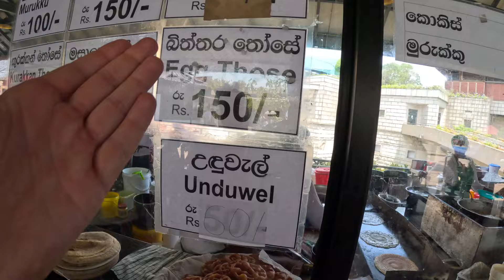$0.30 Egg Hopper in Kandy, Sri Lanka 🇱🇰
I began the day on the look out for an honest seamstress who would be willing to repair the buttons on my favourite shirt and shorts. As I headed towards Kandy's main market, I happened across a Sri Lankan street food stall by KCC (Kandy City Centre) mall, run by women from challenging backgrounds as part of a government initiative.

The food was tasty, and I had the opportunity to try a $0.30 Egg Hopper - my first in Sri Lanka, and what a time to try it in the culinary hotspot of Kandy. I also ate some samosas, and a pancake like vegetarian dish known as 'Those', whilst chatting with the locals.

After lunch, I headed towards the Kandy Municipal Central Market and found a kind man who offered to repair my shirt and shorts for free!

Following the tailor's kind work there was time for a quick haircut at a local barber's before rounding off the day with a visit to Srī Mahā Bōdhi Temple for some stunning views over Kandy.

00:00 Intro from Kandy
02:20 Trying Sri Lankan food ($3 Egg Hopper)
05:10 Honest tailor repairs my clothes in Kandy Central Market
09:35 A brief encounter at the barber (Hairport Barbershop)
11:57 Visiting Srī Mahā Bōdhi Temple

I've written a book! 📚 It's called "Invested Adventure: My Map to Wealth, Health & Happiness" - download your FREE copy below!